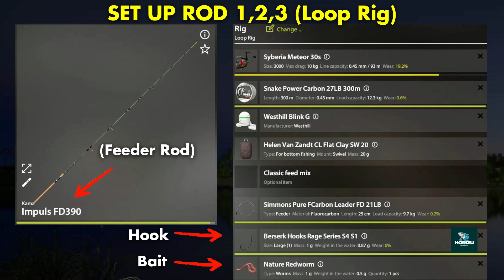Russian Fishing 4 TROPHY VIMBA SPOT Volkhov River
In this video I show you a good spot to catch TROPHY VIMBA on the Volkhov River map and the setup I used in the game Russian Fishing 4.